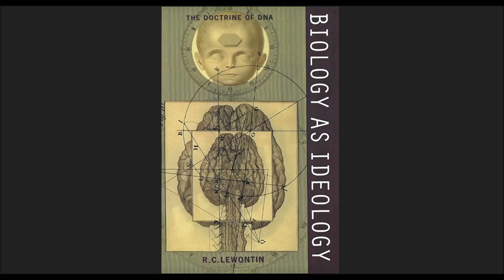Richard Charles Lewontin - Biology as Ideology (1990) 5 Lectures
Richard Lewontin was a prominent scientist — a geneticist who taught at Harvard — yet he believed that we had placed science on a pedestal, treating it as an objective body of knowledge that transcends all other ways of knowing and all other endeavours.

"Science is a social institution," he wrote in this collection of essays, which began their life as CBC Radio's Massey Lectures Series for 1990. "Scientists do not begin life as scientists, after all, but as social beings immersed in a family, a state, a productive structure, and they view nature through a lens that has been molded by their social experience ... Science, like the Church before it, is a supremely social institution, reflecting and reinforcing the dominant values and vices of society at each historical epoch."

In Biology as Ideology Richard Lewontin examines the false paths down which modern scientific ideology has led us. By admitting science's limitations, he helps us rediscover the richness of nature — and an appreciation of the real value of science.

Manly P. Hall: I Beg to Differ with the Darwinian Theory

Lecture 1 - A Reasonable Skepticism/ All in our Genes?
Lecture 2 - Causes and Their Effects
Lecture 3 - The Dream of the Human Genome
Lecture 4 - A Story in Textbooks
Lecture 5 - Science as Social Action